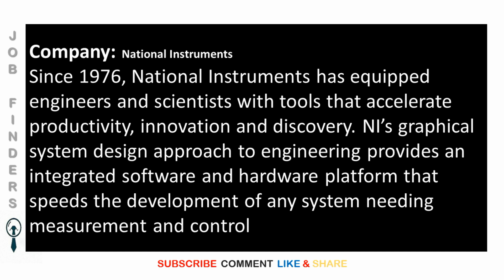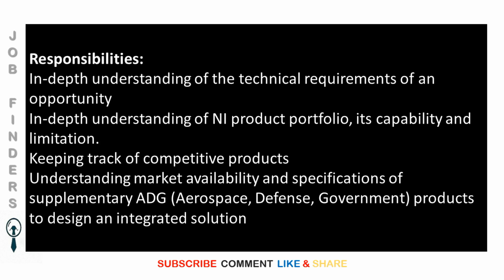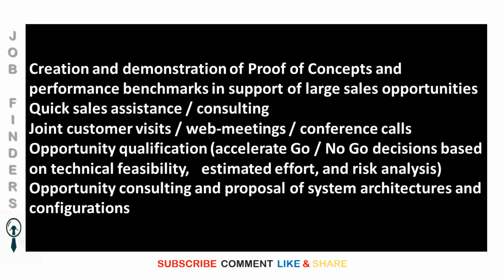National Instruments Recruitment Applications Engineer Electronics/ Telecommunication Engineering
National Instruments Recruitment 2020 Applications Engineer
Aerospace, Defense and Government BE/ B.Tech – Electronics/ Telecommunication Engineering

Youtube JOB Finders JOIN NOW

Jobs News Openings| Abroad Jobs | Foreign  Jobs
नौकरियां | نوکریاں